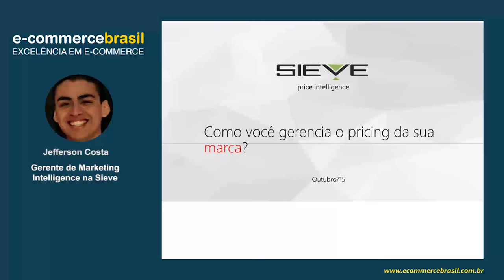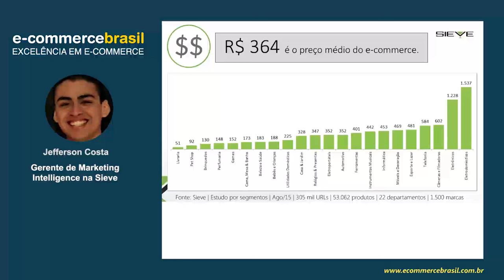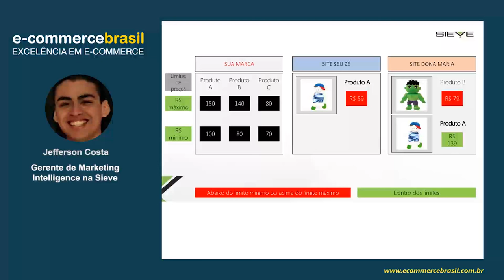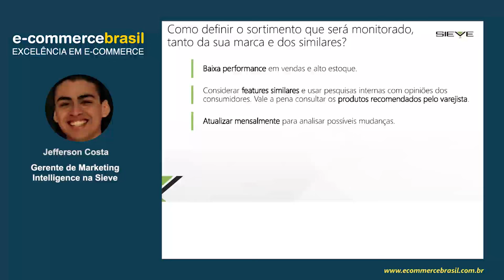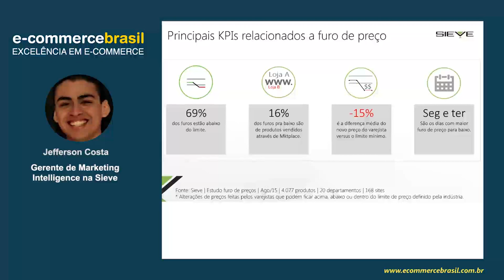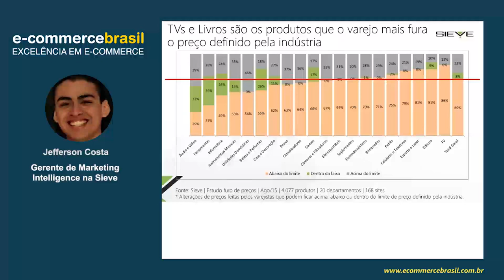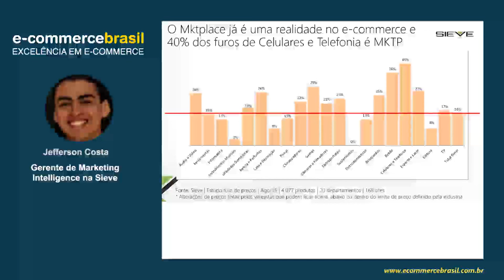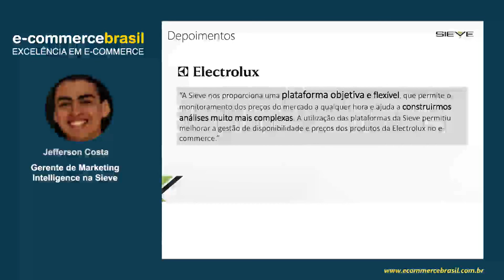Webinar: Como fabricantes monitoram os preços e a disponibilidade de seus produtos no ecommerce?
Após esse webinar os varejistas irão entender como são monitorados pelos fabricantes. Os fabricantes irão entender como monitorar o ecommerce, fazer análises simples visando a otimização de suas estratégias de preços e disponibilidade de seus produtos.

CONTEÚDO PROGRAMÁTICO

- Panorama geral de ecommerce, focado em pricing e disponibilidade, do ecommerce por categorias.
- Como os fabricantes definem o sortimento que será analisado, tanto de suas marcas quanto a de seus concorrentes (produtos similares).
- Na prática, o varejo fura o preço definido pela indústria?
- Quando a indústria identifica que o varejo furou o preço ou ficou indisponível, quais ações são tomadas?
- Quais são os principais KPIs que a indústria precisa analisar no dia a dia para otimizar a gestão dos seus preços e produtos?
- Cases e depoimentos de fabricantes que conseguiram otimizar a gestão de seus preços e produtos no ecommerce.